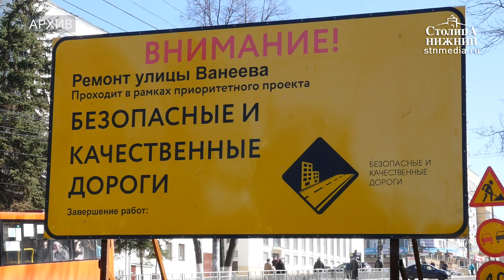Ремонт дорог в Нижнем Новгороде в 2019 году: места и сроки (0+)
Роман Колосов: «В этом году только по программе „Безопасные и качественные дороги“ будет отремонтировано 40 километров дорожного покрытия. Ремонт будет проводиться в разных районах города, в том числе и там, где в прошлом году его не было. Напомню, что в 2018-м больше всего внимания было уделено подготовке к ЧМ-2018 по футболу. Поэтому и ремонт делали на тех участках и узлах, которые больше всего с ним связаны».
Когда на дорогах появится строительная техника и рабочие? Хватит ли миллиарда на то, чтобы привести асфальт в нормативное состояние?  Появились ли новые технологии ремонта или всё будем по-старинке?
О предстоящем ремонте дорог в Нижнем Новгороде рассказал заместитель главы Нижнего Новгорода Роман Колосов.